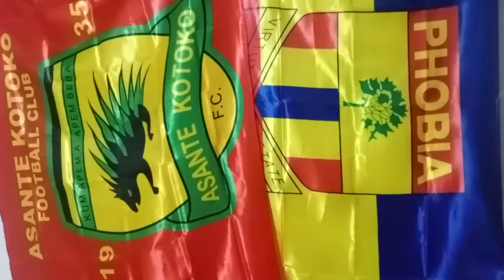EISH: KOTOKO PUT THIS PRICE TAG ON LAMPTEY..2M DOLLARS PRICE TAG ANOTHER PLAYER..ISAAH KUKA & KASIM